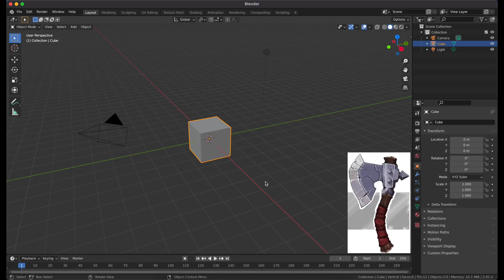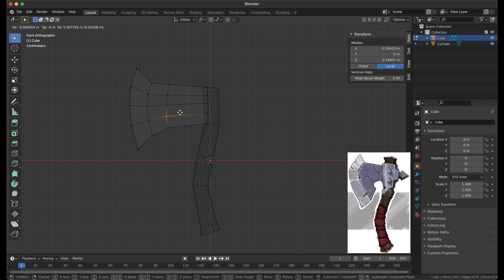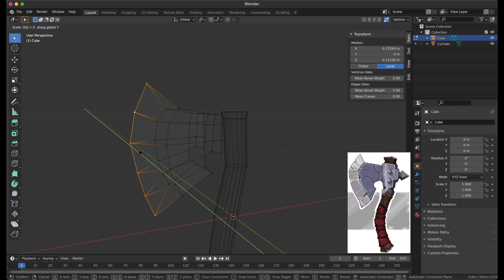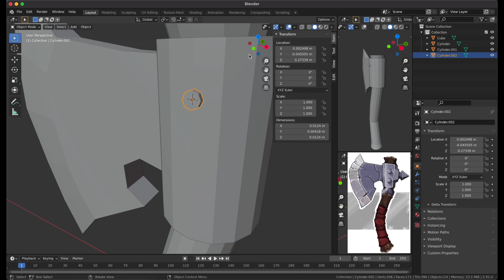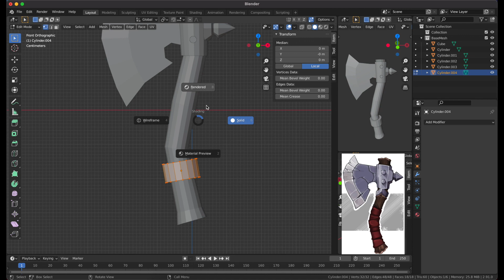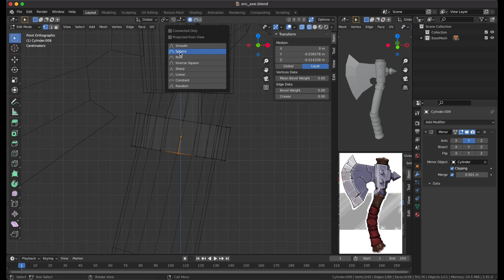[Blender] Stylized Axe : How to make a game asset - Part 1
Hi there!
First part of my process to model this game ready asset inside Blender! Hope you will enjoy this format!

Summary:
0:00 - Intro
0:22 - Some explanations about base mesh
0:43 - Timelapse of the base mesh
5:28 - End words

If you have any questions, I will be happy to help you in comments! 😁